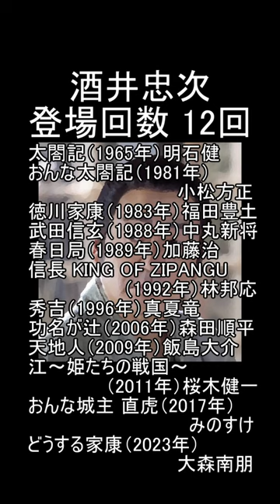酒井忠次〈徳川四天王〉大河ドラマ歴代登場作品【どうする家康】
▼使用画像
Wikipedia

NHK大河ドラマ「おんな城主 直虎」「江～姫たちの戦国」「天地人」「功名が辻」「秀吉」「信長 KING OF ZIPANGU」「春日局」「武田信玄」「徳川家康」「おんな太閤記」より

▼音楽
BGMer
（漢太鼓）